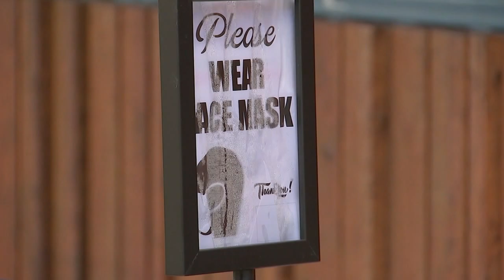Chicago bars, restaurants that serve alcohol get midnight curfew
The curfew is designed to prevent large groups form gathering late at night in hopes of slowing the spread of COVID-19 in the city...